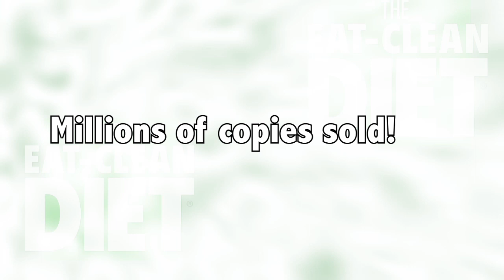The Vegetarian Cookbook has arrived!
The Eat-Clean Diet® Vegetarian Cookbook is here! To celebrate its release, we're giving you free recipes and hosting great giveaways on the Eat-Clean Diet and Tosca Reno communities, as well as the Tosca Reno blog!

Kitchen furnished by Giselle Briden, pan provided by Xtrema Cookware, food photos by Donna Griffith, honey provided by Sweet Pure Honey